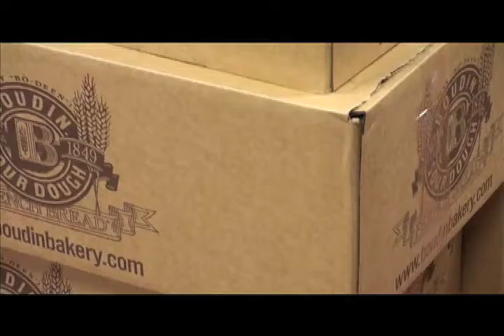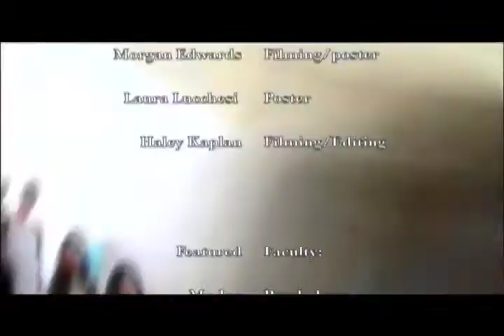Bread Bowl Day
This documentary was created for the 2010 St. Ignatius Student Film Festival (SISFF) by Cecilia Fisher, Haley Kaplan, Laura Lucchesi and Morgan Edwards. The students were members of the St. Ignatius Multimedia Design (SIMMD) course and used iMovie, Final Cut Pro, and GarageBand to create the piece.